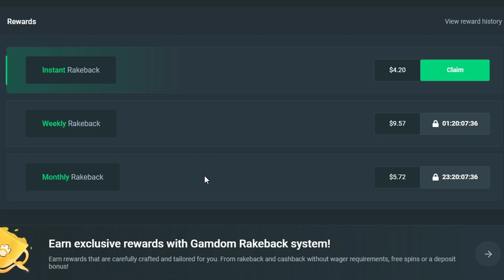INSANE HEARTS HIT ON SWEET BONANZA!! (bonus buys)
Today I collected my best sweet bonanza bonuses, and it was insane!! :)